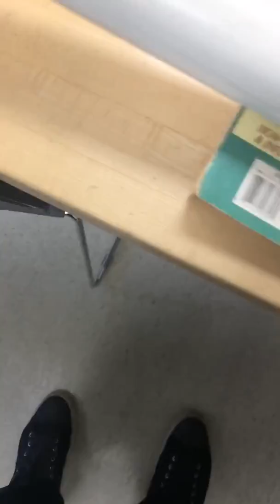Rube Goldberg Test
Test of our Rube Goldberg project in robotics class.